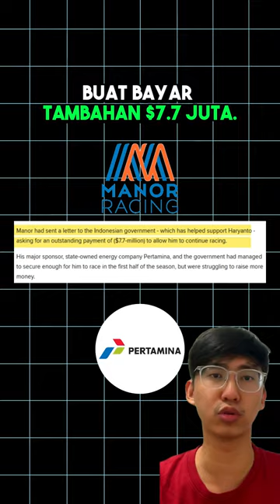Kenapa Rio Haryanto Keluar dari F1?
Di video YouTube Shorts ini, kita akan bahas tentang Rio Haryanto, pembalap F1 pertama dari Indonesia.

Tapi, kariernnya di F1 sangatlah singkat, dia terpaksa harus meninggalkan F1 setelah hanya setengah musim (6 bulan).

Alasannya: kesulitan dana & untuk membayar kursi F1 (sekitar US$15 juta). Alhasil, Rio diganti sama Esteban Ocon.

Topik: Rio Haryanto, Formula 1, Pay Driver, Pertamina, Manor Racing, Ocon, Test Driver, Indonesia di F1, Sponsorship, Manor Racing Team.